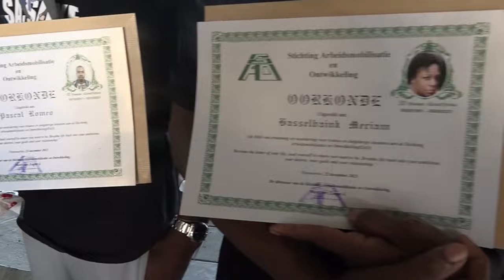22 12 2023 Huldiging jubilarissen SAO en diploma uitreiking lassers